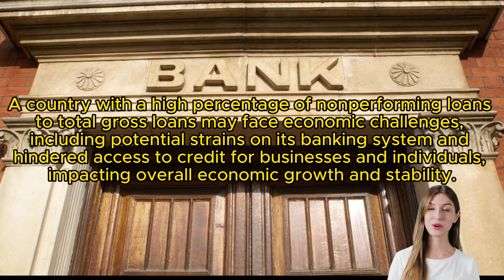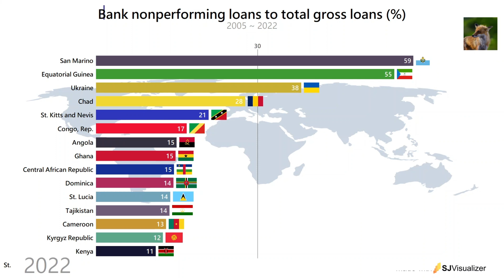Bank nonperforming loans to total gross loans (%) Top 15 Countries, 2005 ~ 2022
Bank nonperforming loans to total gross loans are the value of nonperforming loans divided by the total value of the loan portfolio (including nonperforming loans before the deduction of specific loan-loss provisions). The loan amount recorded as nonperforming should be the gross value of the loan as recorded on the balance sheet, not just the amount that is overdue.

Source : International Monetary Fund, Financial Soundness Indicators.

Statistical concept and methodology : The ratio of bank nonperforming loans to total gross loans is the value of nonperforming loans (gross value of the loan as recorded on the balance sheet) divided by the total value of the loan portfolio (including nonperforming loans before the deduction of loan loss provisions). It measures bank health and efficiency by identifying problems with asset quality in the loan portfolio. International guidelines recommend that loans be classified as nonperforming when payments of principal and interest are 90 days or more past due or when future payments are not expected to be received in full. Data are submitted by national authorities to the IMF following the Financial Soundness Indicators (FSI) Compilation Guide. For country specific metadata, including reporting period, please refer to the GFSR FSI Tables and the Data and Metadata Tables available through FSIs

Limitations and exceptions : Reporting countries compile the data using different methodologies, which may also vary for different points in time for the same country. Users are advised to consult the accompanying metadata on the IMF FSI website (data.imf.org) to conduct more meaningful cross-country comparisons or to assess the evolution of the indicator for any of the countries.